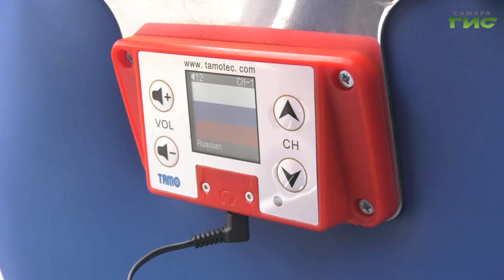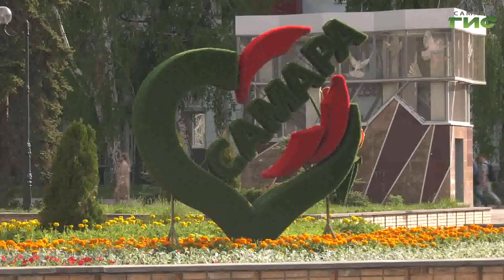В Самаре начал курсировать автобус-кабриолет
По историческому центру города с ветерком. В Самаре начал курсировать автобус-кабриолет. Каждые два час экскурсионная машина проходит маршрут по центральной части города, проезжая самые знаковые места. О городе пассажирам рассказывает аудиогид, текст переведен на 8 языков. Одной из первых на кабриолете прокатилась Мария Левина.